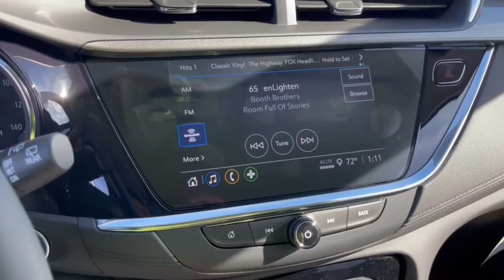2023 Buick Encore_GX Dublin, Powell, Hilliard, Columbus, Westerville BTP1054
Ebony Twilight Metallic New 2023 Buick Encore_GX Preferred available in 2589 Billingsley Rd., Columbus, Ohio at Ricart Chevrolet Buick GMC. Servicing the Dublin, Powell, Hilliard, Columbus, Westerville, OH area.

$1596 off MSRP!brRecent Arrival!brThis Vehicle has the following Equipment : Cold Weather Comfort Package (2-Way Power Driver Lumbar Control 8-Way Power Driver Seat Adjuster Heated Driver & Front Passenger Seats and Remote Vehicle Starter System) Preferred Equipment Group 1SB 2 USB Ports w/Auxiliary Input Jack 4-Way Manual Passenger Seat Adjuster 4-Wheel Disc Brakes 5.45 Final Drive Axle Ratio 6 Speakers 6-Way Manual Driver Seat Adjuster ABS brakes Air Conditioning Alloy wheels AM/FM radio: SiriusXM Auto High-beam Headlights Automatic temperature control Brake assist Bumpers: body-color Cloth w/Leatherette Seat Trim Compass Delay-off headlights Driver door bin Driver vanity mirror Dual front impact airbags Dual front side impact airbags Electronic Stability Control Emergency communication system: OnStar and Buick connected services capable Enhanced Performance 6-Speaker System Front anti-roll bar Front Bucket Seats Front Center Armrest Front fog lights Front License Plate Bracket Front reading lights Front wheel independent suspension Fully automatic headlights Heated door mirrors Illuminated entry Knee airbag Low tire pressure warning Occupant sensing airbag Outside temperature display Overhead airbag Overhead console Panic alarm Passenger door bin Passenger vanity mirror Power door mirrors Power steering Power windows Radio data system Radio: 8 Diagonal Buick Infotainment System Rear reading lights Rear side impact airbag Rear window defroster Rear window wiper Remote keyless entry Ride & Handling Suspension Security system SiriusXM Radio Speed control Speed-sensing steering Split folding rear seat Spoiler Steering wheel mounted audio controls Tachometer Telescoping steering wheel Tilt steering wheel Traction control Trip computer Variably intermittent wipers Wheels: 18 Bright Silver Painted Aluminum and Wireless Apple CarPlay/Wireless Android Auto. Ebony Twilight Metallic 2023 Buick Encore GX Preferred 4D Sport Utility ECOTEC 1.2L Turbo CVT FWD 29/31 City/Highway MPGbrWe can Come to you. Free pick up and Delivery for Service And Sales! We bring a sanitized vehicle to you! We can also evaluate your trade at your home or Office. Calls us for Details and an appointment. Must Finance thru GM Financial to qualify. Price includes: $500 - GM Military Cash Allowance Program. Exp. 01/03/2023